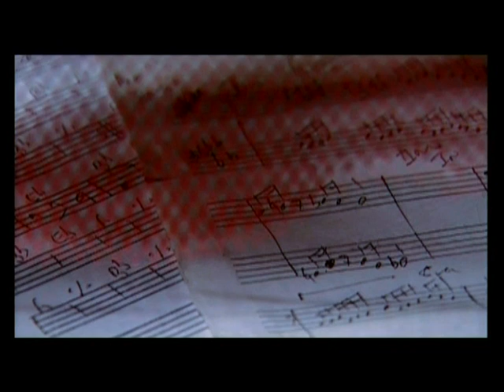Ananda Karki|| Samjhi Samjhi || New Nepali Song2020 |Official Music | Video♥️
New Nepali Song By "ANANDA KARKI"
Lyric : Naresh Dev Panta